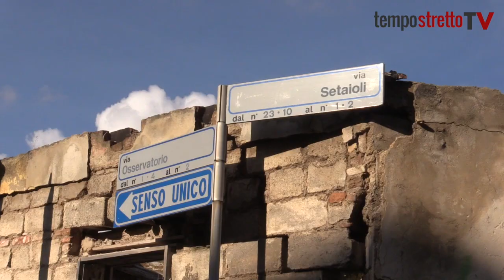Messina. In via Osservatorio ai rifiuti si aggiungono i resti di un cantiere. VIDEO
Una casa abbandonata immersa nel degrado. Un marciapiede impraticabile fra erbacce e rifiuti (anche speciali). Tutto di fronte all'Osservatorio sismologico di Messina